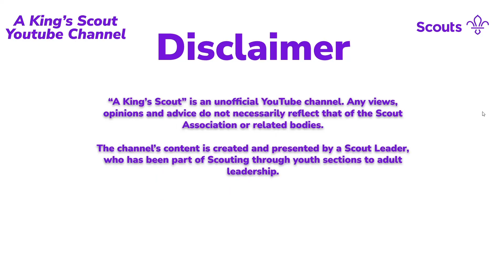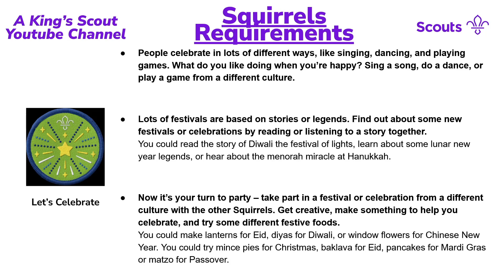Let's Celebrate Activity Badge - Squirrels